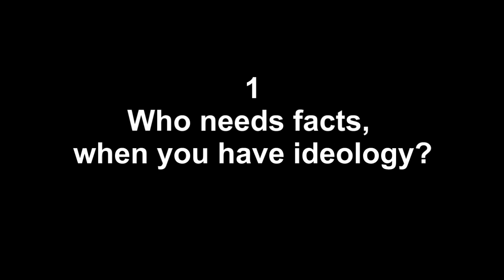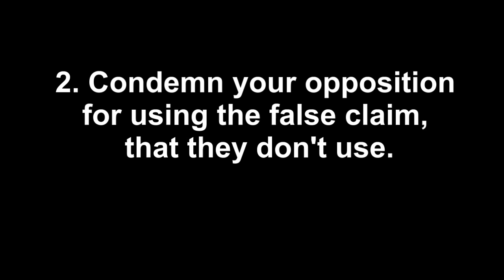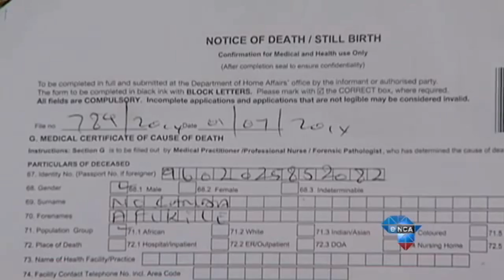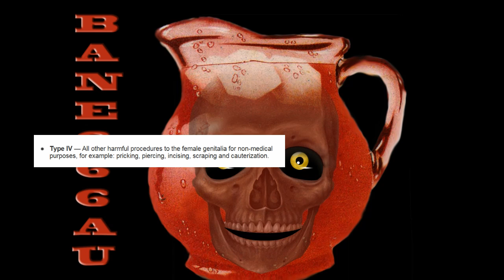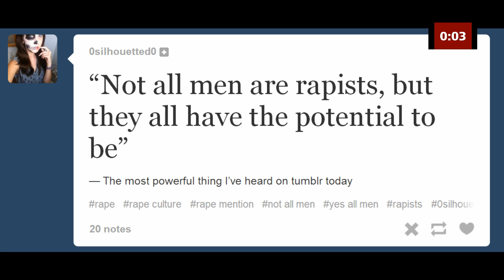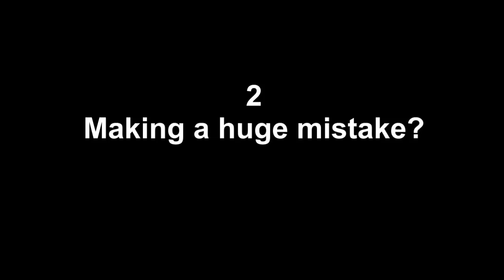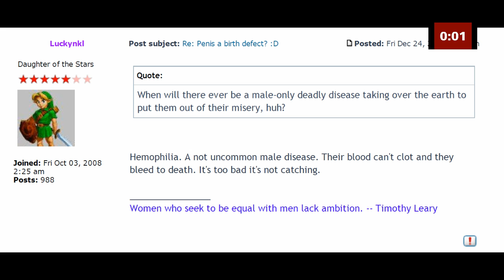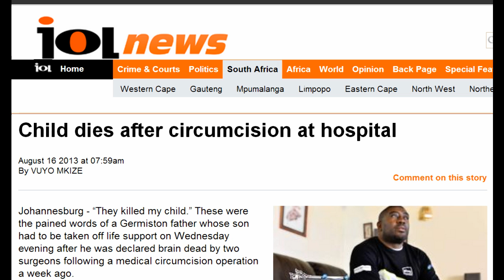The propaganda of toxic feminism part 9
1) Who needs facts, when you have ideology?

More men are raped in the US than women, figures on prison assaults reveal

Judges ordered to show more mercy on women criminals when deciding sentences

2) Making a huge mistake?

After credits section.